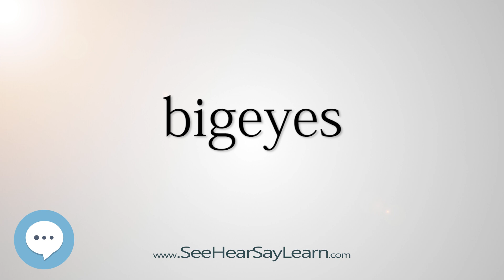bigeyes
This video is about "bigeyes".